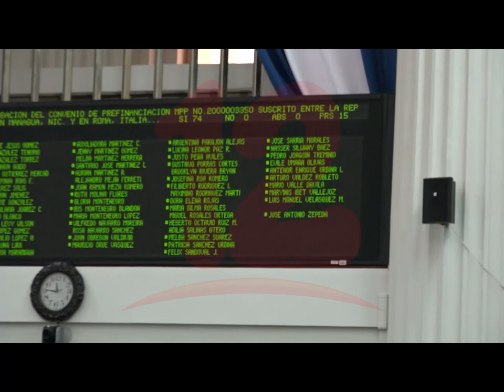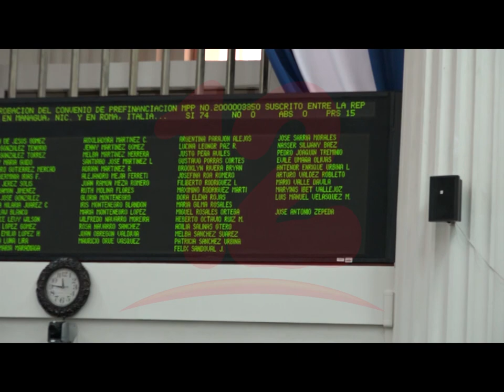El convenio beneficiará actividades de la pesca artesanal en la Costa Caribe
Diputados aprueban decreto de aprobación de convenio entre Nicaragua y el FIDA, de unos 5,30 mil dólares